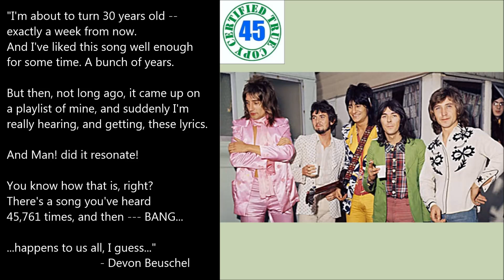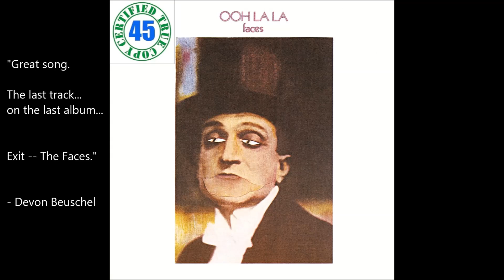THE FACES - OOH LA LA (WHEN I WAS YOUNGER) - Ooh La La (1973 HiDef :: SOTW #346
Bergo '45 Song of the Week #346 - Devon's Pick for 2/16/20:
"Ooh La La" by The Faces off the album Ooh La La (1973)

"I'm about to turn 30 years old --
exactly a week from now.
And I've liked this song well enough
for some time. A bunch of years.

But then, not long ago, it came up on
a playlist of mine, and suddenly I'm
really hearing, and getting, these lyrics.

And Man! did it resonate!

You know how that is, right?
There's a song you've heard
45,761 times, and then --- BANG...

...happens to us all, I guess..."
                             - Devon Beuschel

Faces were an English rock band formed in 1969 by members of Small Faces after lead singer/guitarist Steve Marriott left that group to form Humble Pie. The remaining Small Faces—Ian McLagan (keyboards), Ronnie Lane (bass guitar, vocals), and Kenney Jones (drums and percussion)—were joined by Ronnie Wood (guitar) and Rod Stewart (lead vocals), both from the Jeff Beck Group, and the new line-up was renamed Faces.

Ooh La La is the fourth and final studio album by the English rock band Faces, released in March 1973. It reached Number One in the UK album chart in the week of April 28th 1973. On 28 August 2015, the album was reissued in remastered form on vinyl, and remastered and expanded on CD as part of the box set (along with the rest of the Faces catalogue of studio recordings) 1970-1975: You can Make Me Dance, Sing Or Anything.

By the end of 1972, following the critical and commercial successes of Rod Stewart's solo albums, the singer had become increasingly distanced from some of his Faces bandmates, who were frustrated by the fact that by this point they had come to be perceived by the public (and even by some concert promoters) as little more than Stewart's backing band for live work. Stewart himself was reportedly distracted enough by his newfound stardom that he missed the first two weeks of recording sessions for the latest Faces album entirely (Five Guys Walk into a Bar... liner notes, p. 30). The production of the album would continue to be hampered by the singer's apparent lack of commitment to the project, with Stewart not appearing in any capacity on three of the LP's ten released tracks. As a result of this situation, Ooh La La was, according to Ian McLagan, "Ronnie [Lane]'s album", with founder member Lane's contributions setting the tone of the LP's quieter, more reflective second side.

Despite the difficult circumstances of the recording sessions, producer Glyn Johns held the group together, helping to placate internal tensions (as he had with the Beatles during their Get Back sessions) and his efforts enabled the Faces to record a focused, concise album in the manner of its predecessor, A Nod Is As Good As a Wink... to a Blind Horse (the band's first two albums were, in contrast, lengthier self-produced affairs). Once the recording of Ooh La La was completed, the album's credits optimistically suggested an intention to work with Johns again in the future, with the comment: "Produced by Glyn Johns (see you in a year)".